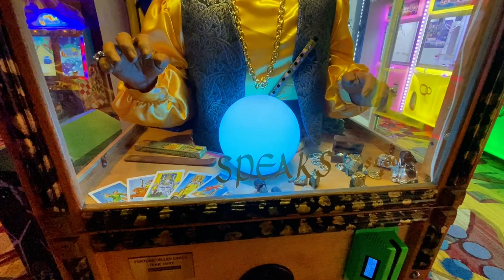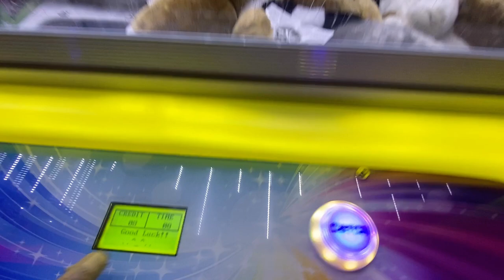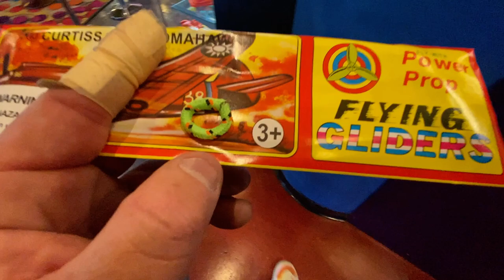He Saved My LIFE ! We went skiing in heavenly LAKE TAHOE ~ i did not buy an abandoned storage